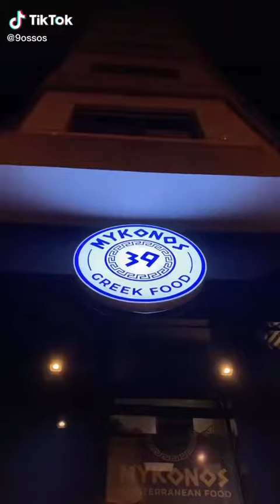📍Mykonos, Angle rue Franklin et rue Washington, Gauthier, Casablanca.